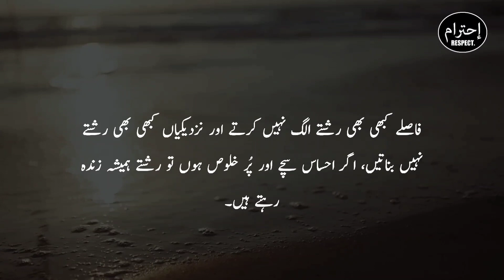Urdu Quotes About Love | Motivational Quotes | Inspirational Hindi Quotes (4)